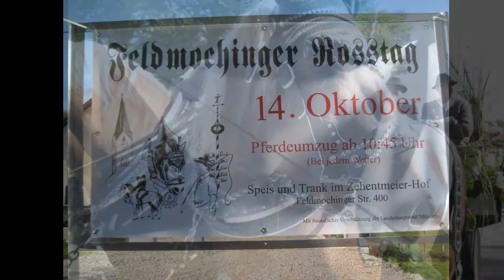Mein Film Feldmoching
In Feldmoching dem nördlichsten Stadtteil von München,werden am 14. Okt.die Pferde bei einem großen Umzug gesegnet.